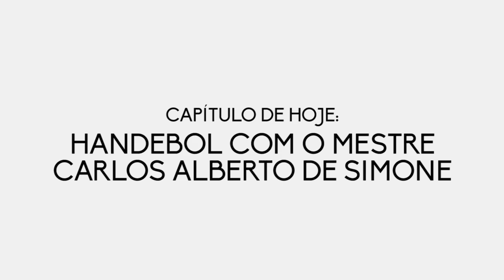HANDEBOL com o MESTRE Carlos Alberto De Simone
Fala galera! No final de 2017, fiz uma gravação no Colégio Bandeirantes com o grande Mestre Carlos Alberto De Simone, treinador de handebol e professor de educação física. Além disso, ele já foi atleta profissional do handebol, além de ser comentarista de handebol dos canais ESPN. Neste vídeo, De Simone explica um pouco sua paixão pelo handebol, algumas curiosidades dos bastidores da ESPN, qual o cenário mundial do handebol e a situação atual das seleções brasileiras de handebol, tanto no masculino quanto no feminino.

Gostaria de agradecer ao Colégio Bandeirantes pelo espaço cedido (a quadra de handebol estava em obras e, por isso, tiveram alguns ruídos), a toda equipe da Educação Física do Band (em especial o grande mito Carlos Alberto De Simone), o pessoal do Cultural do colégio e todos os professores que me receberam muito bem - sou ex-aluno do colégio :)

Valeu galera!